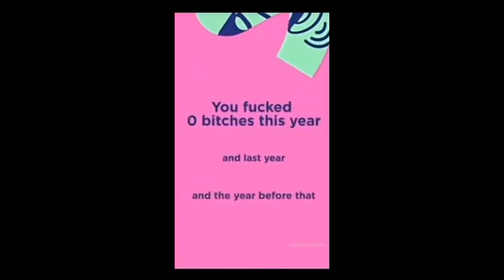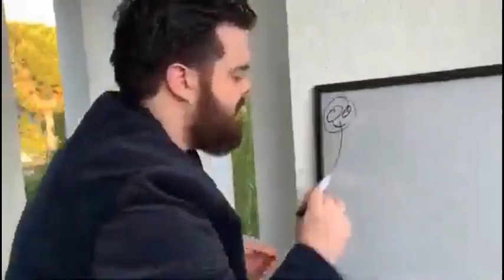Gamer Boredom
I have had this far too often, wanna play a game with m8's, but we have all grown so far apar